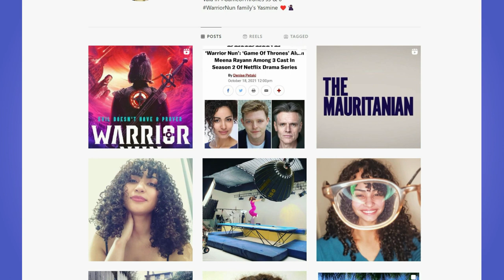WARRIOR NUN Season 2: Real Age And Life Partners Revealed!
Warrior Nun is a Netflix fantasy drama series. The Warrior Nun cast includes Alba Baptista and Kristina Tonteri-Young. The long awaited Warrior Nun season 2 is finally here. In this video, we’re talking about the Warrior Nun season 2 real age and life partners revealed! Are any of the Warrior Nun cast dating each other? And much more.